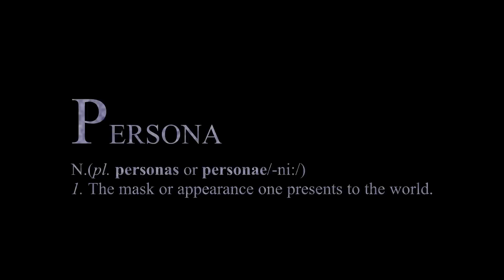'Persona' // Short Thriller Film // Canon 500D // INDIEVISUAL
You can never escape from yourself.

An improvised film by Canterbury Christ Church students.

Actors: Tara McCabe and Mia Pacak